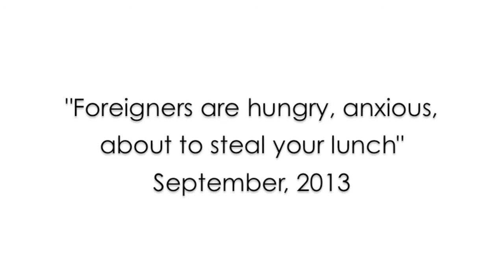PM Lee's Facebook Movie Wake Up, Singapore